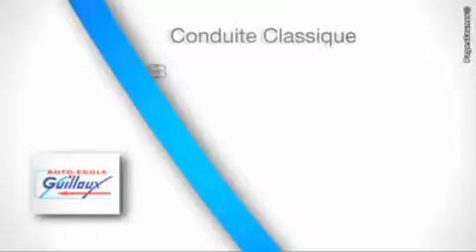Auto-Ecole Guilloux à Rethel dans les Ardennes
L'auto-école Guilloux à Rethel, spécialiste formations tous permis, location véhicules 9 places, organisation de voyages scolaires... vous présente sa vidéo.